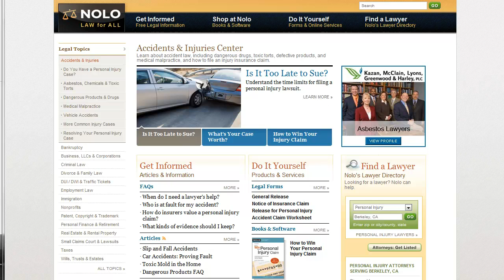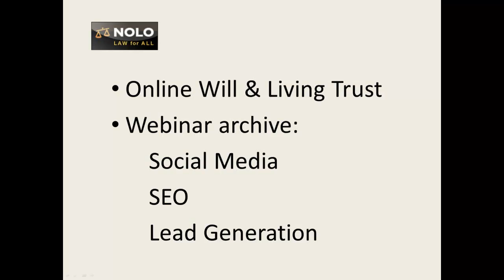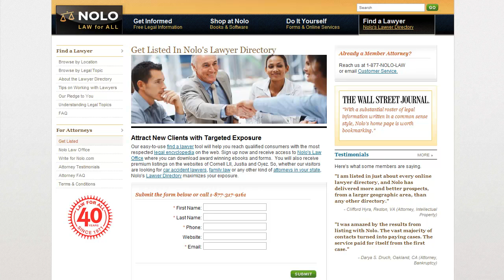Introduction to Nolo's Lawyer Directory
Demo Video of Nolo's Lawyer Directory